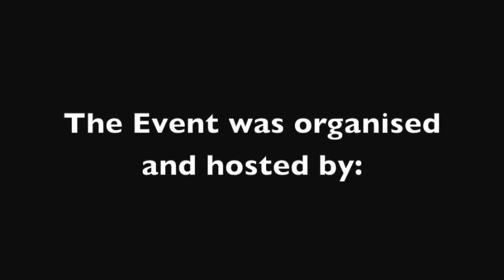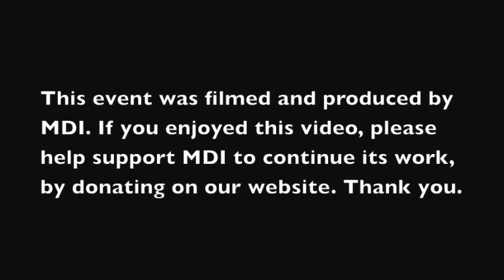What is Freedom of Speech? Muslim/Athiest/Christian Debate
The Islamic view on 'Freedom of Speech'.